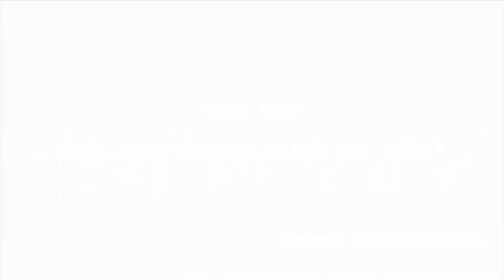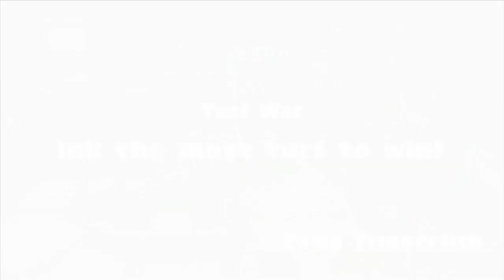Splatoon Splatfest #7: Pirates vs. Ninjas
Hello my fellow viewers!

Based on the amount of matches I got with Pirates, I can tell that Ninjas are definintely more popular. However, after the previous update, popularity doesn't mean as much anymore because wins now count six times now instead of four now! I was off to a bad start, so I hope Ninjas win!

Expect more content coming soon and good luck to your SplatFest team!